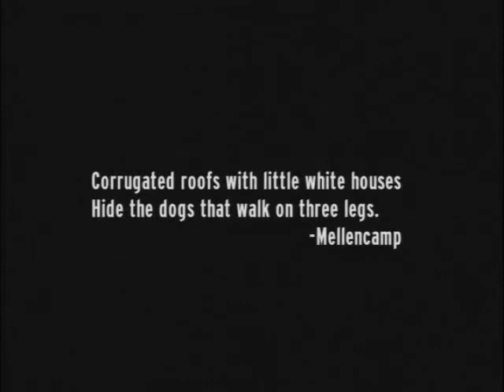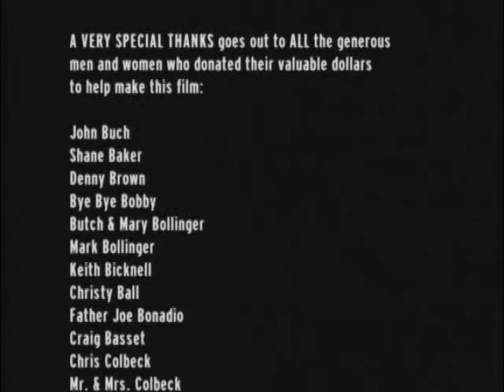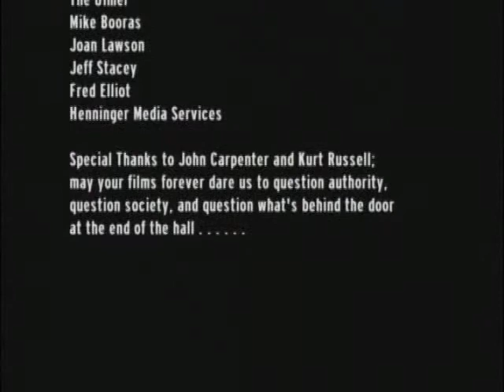Loretta (2003 Short Film)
My very first short film shot in 2001 on 16mm film in Southern California.  Written & Directed by Yours Truly and starring my friend Tracie Savage from Friday the 13th Part 3 and The Bone Garden.  Totally inspired by John Carpenter, Herk Harvey (Carnival of Souls) and the music of Townes Van Zandt!  Enjoy! :)